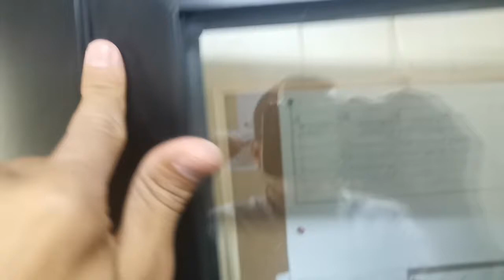كيف اعرف جودة_الشباك_الالمنيوممقارنة بين عينتين من شبابيك المنيوم